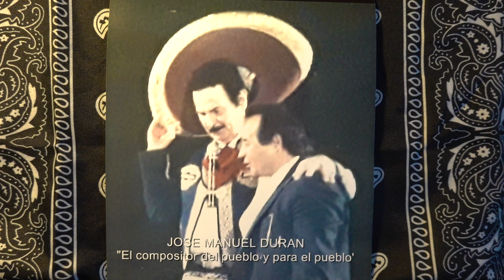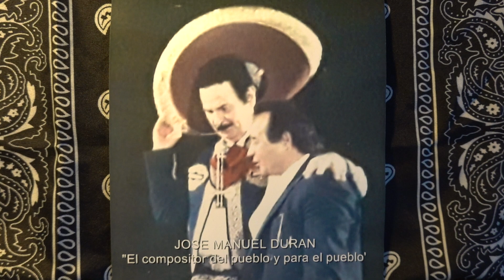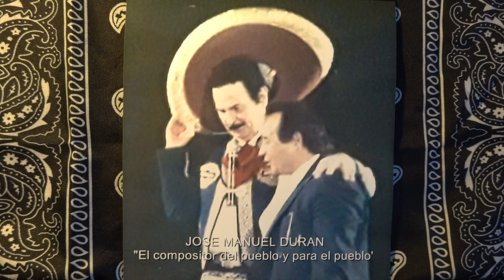Antonio Aguilar Interpreta Tu Muñeco de la Inspiración de José Manuel Durán de Nochistlán